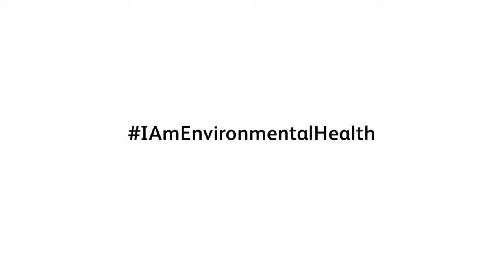What is Environmental Health?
Environmental health is a varied profession that focusses on protecting the health of the public (through environmental factors) and the environment.
The profession is often split into five predominant sections: Environmental protection, health and safety, housing and communities, food safety and integrity and public health.